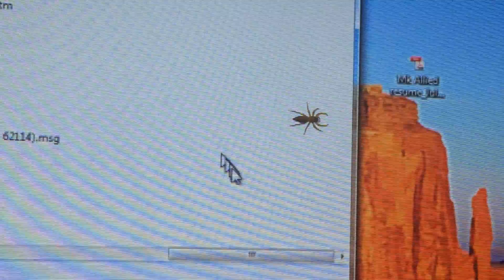Spider chasing a mouse.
I was working today and saw a spider on my screen so I decided to play a game with him. Best game ever.